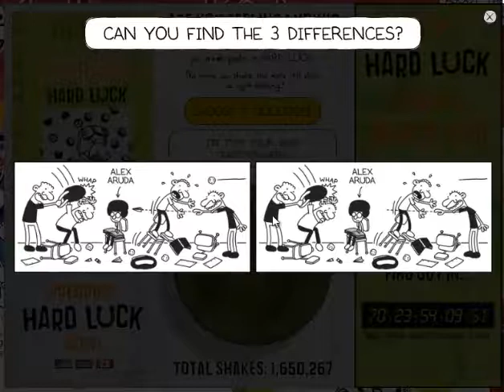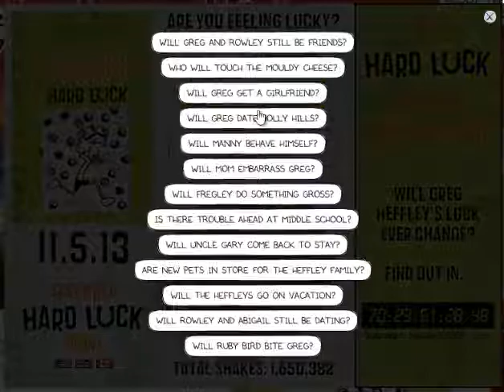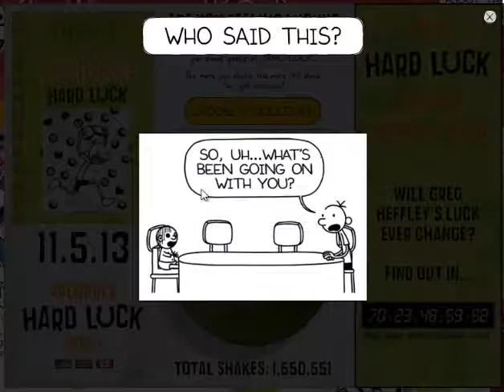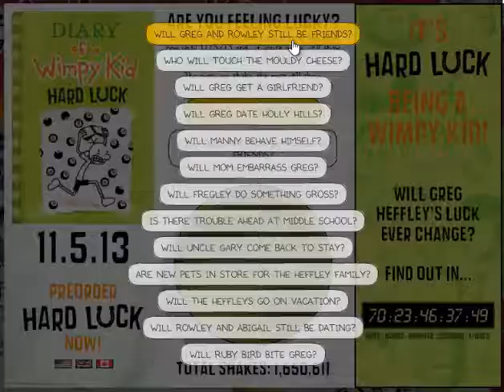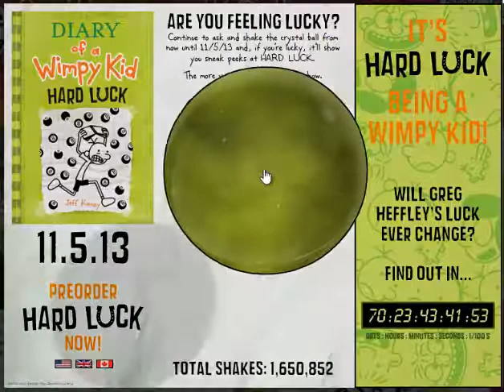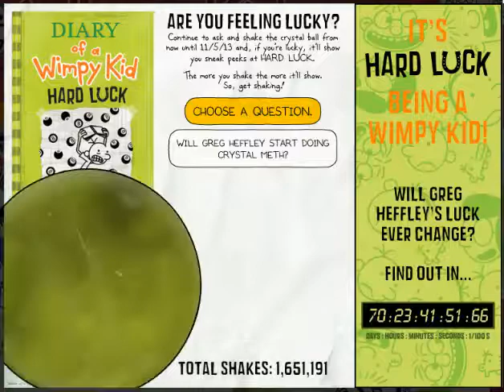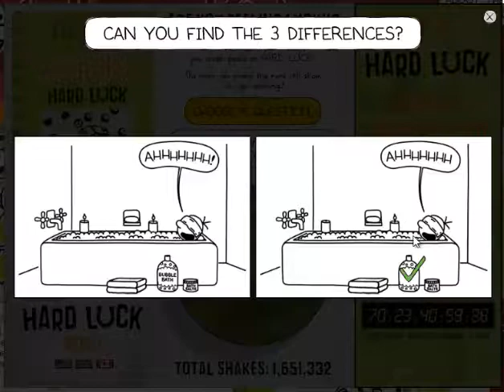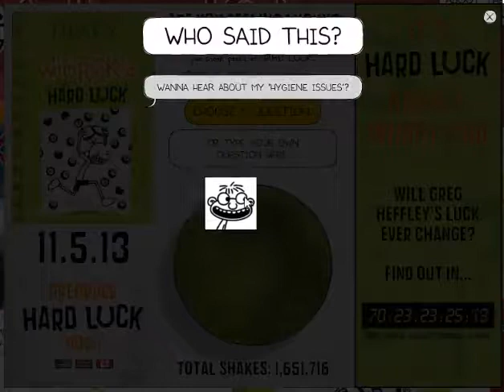Greg's Crystal Ball : The Return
I'm Back To Show You Greg Heffley's Crystal Ball At A Later Time! :D